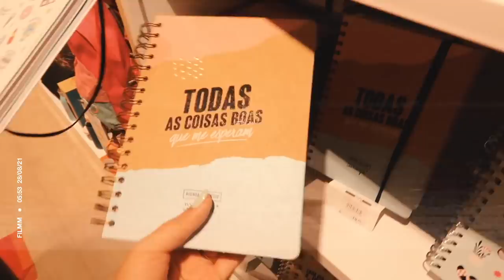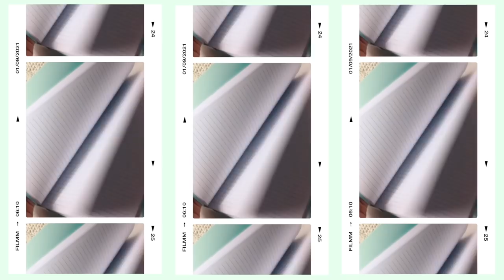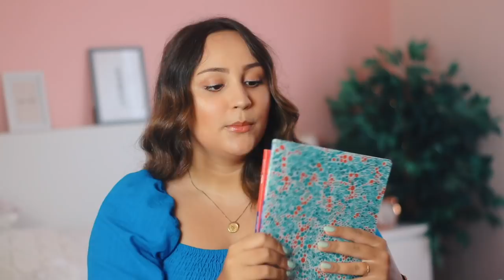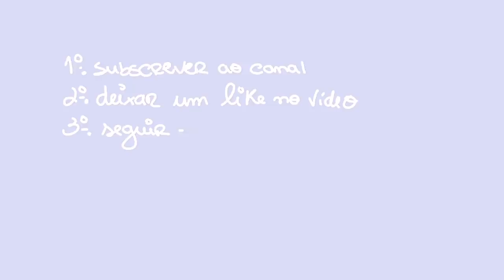Haul + SORTEIO de MATERIAL ESCOLAR! back to school ep 2 | Isabel Mota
O prometido sorteio de material escolar! Espero que gostem 🤍

✨ REGRAS PARA PARTICIPAR NO SORTEIO:

. seguir-me no instagram (@isabelcmotta)
. deixar um comentário neste vídeo a dizer qualquer coisa + a vossa conta do instagram!

Podem participar as vezes que quiserem, mas façam comentários diferentes para a inscrição não ficar inválida (caso vão para o SPAM).

O sorteio termina dia 12 às 22:59h dos Açores (23:59h de PT Continental) e o vencedor será enunciado nas histórias do meu instagram no dia seguinte.

Este sorteio é nacional e o vencedor será escolhido aleatoriamente através de uma plataforma.

Boa sorte! ✨🤍

Editor: Final Cut Pro X

Computador: Macbook Pro